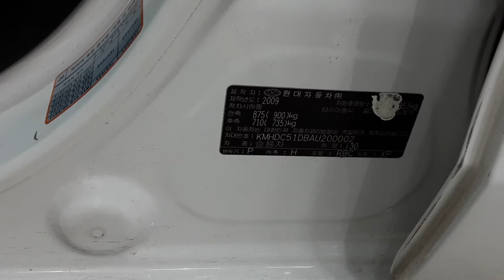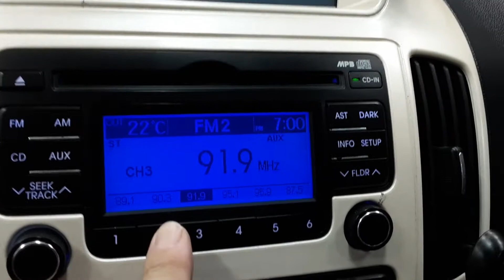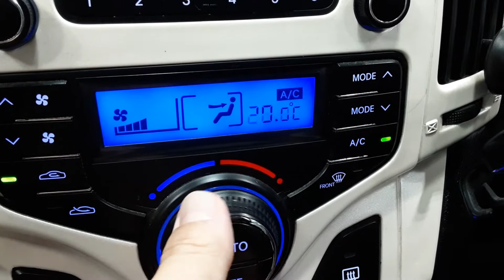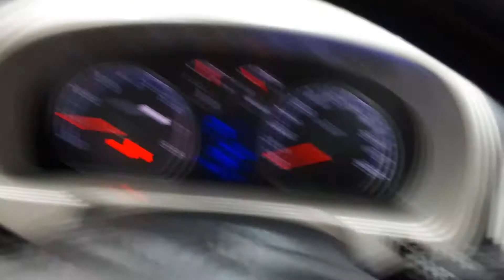I30 1.6 GLS 2010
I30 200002